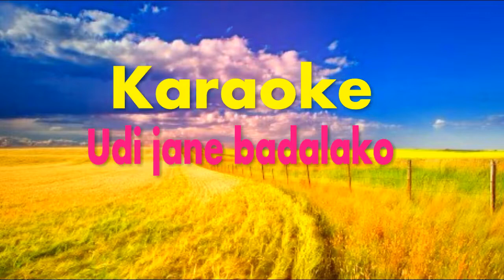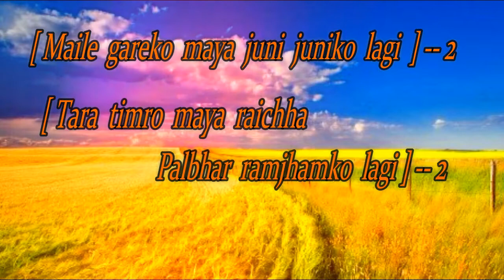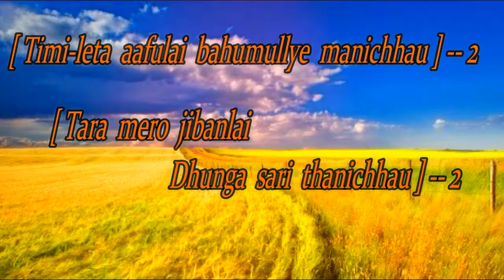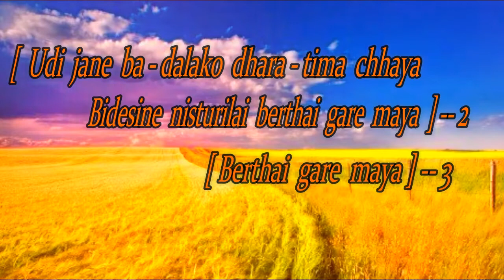Deurali band Karaoke Udi jane badalako#Durali Band#Shanta Bajracharya#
Deurali Band ko pahilo"Annyol" albumbma raheko geet udijane badalako karaoke upload gareko chhu eysko with lyrics upload bhaisakeko yaha harule thaha paisaknu bhayo tespachhi karaokeko palo hoinara aba like comment share subscribe garna bhane nabhulnu hola dhnnyewad